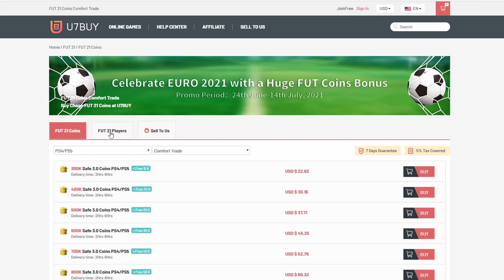OMG WE PACKED DE JONG 94😱 FIFA 21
I am live on Twitch 5 days a week
My schedule:
Monday: Day off
Tuesday: 8 uk morning
Wednesday: 8 uk morning
Thursday: 8 uk morning
Friday: 8 uk morning
Saturday: Day off
Sunday 8 uk morning